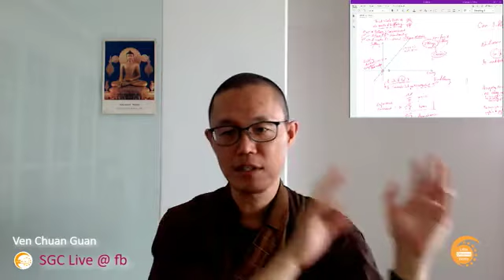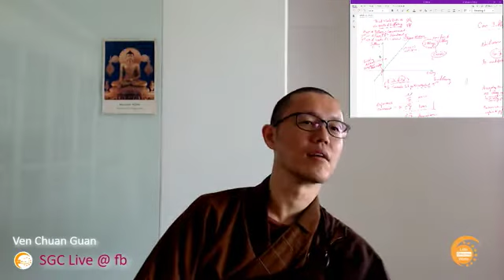Ask Me Anything - SGC 29032020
Shifu shares with us on the practice of contemplation of our own mortality, and extend it to those close to us to help us deal with grief and loss of loved ones.

He also shares with us pointers on how to communicate the reality of suffering in life to non-Buddhists in a factual manner, so that others may be more receptive to our sharing without religious connotation.

For more interesting answers by Shifu to questions relevant to Dharma and our daily lives, watch this video!